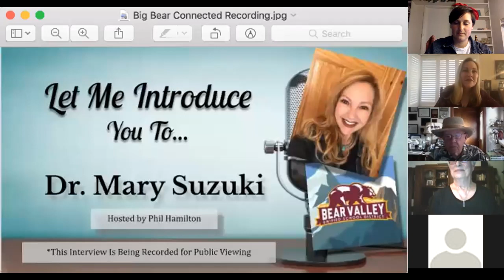"Let Me Introduce You To Mary Suzuki" 4/28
Join Phil Hamilton as he interviews Dr. Mary Suzuki on this episode of "Let Me Introduce You."

Ever wonder how you become a school superintendent or maybe more importantly why you would become one?  Tune in this Tuesday April 28 at 5:30 to get some insight into those questions from Dr. Mary Suzuki, superintendent of Bear Valley Unified School District.  Dr. Suzuki will also discuss what the end of this school year might look like for students and will present some ideas about what next school year might look like.

Tune in every Tuesday at 5:30 pm to join Phil Hamilton as he interviews a variety of exceptional individuals who live in our community. After a 20 minutes interview, via Zoom, a Q&A session will be held to allow you to interact and connect with the interviewees.

*All interviews will be record and posted on the Big Bear Connected Youtube Channel to be viewed at any time.*